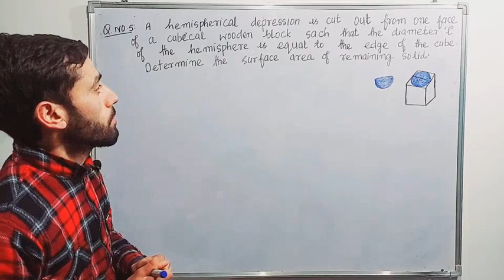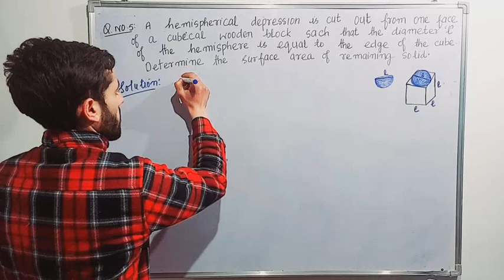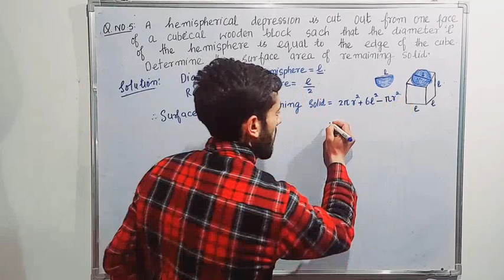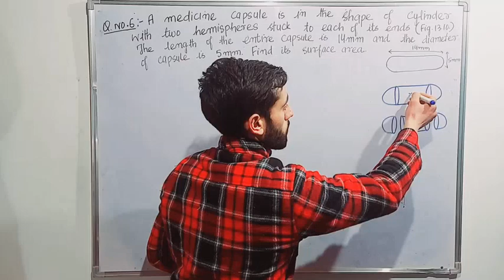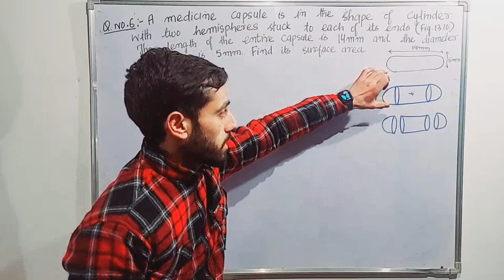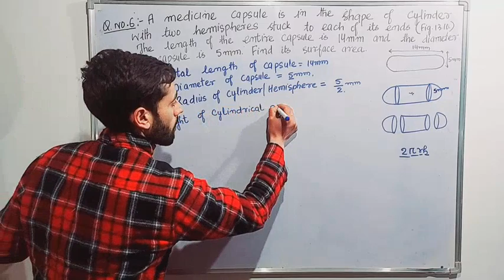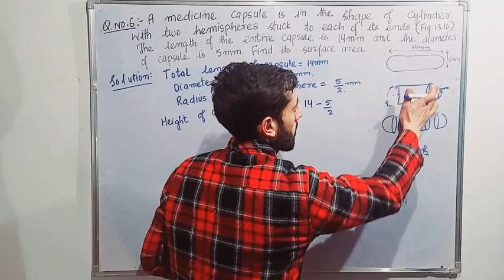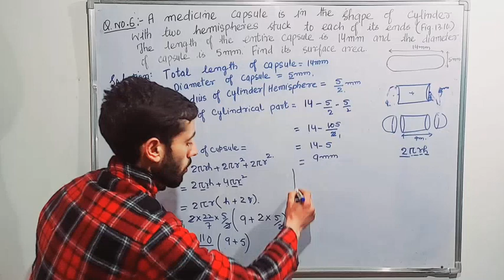Lecture 4/Surface areas and volumes/class 10th/mathematics/Exercise 13.1(Q.No. 5,6)/jkbose